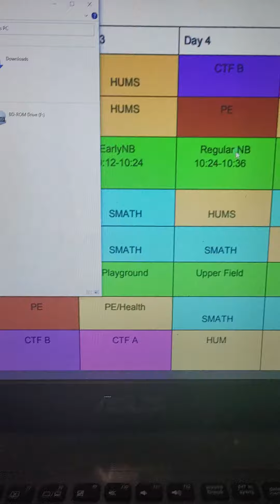Fallout 3 keeps crashing...